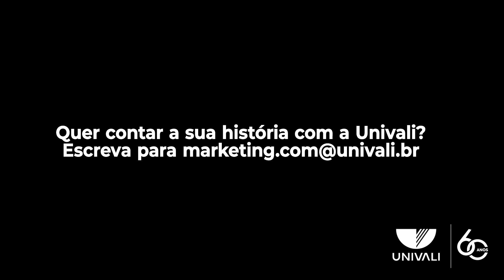Nossa Gente - Caroline do Nascimento